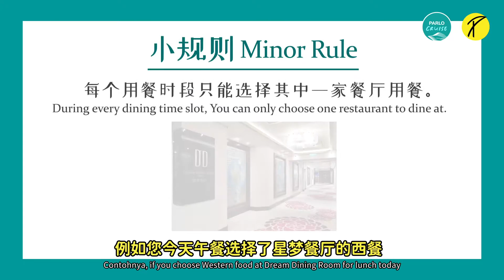云顶梦号美食体验 亲身品尝Dream Dining Room和The Lido 这些居然都是免费的?!｜Genting Dream Dining experience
YEAR-END PROMO🥳
Discount RM300 per pax
⭐⭐From RM999⭐⭐

You can fully enjoy the delicious food on Genting Dream!
Let's explore more about the great restaurant on the cruise!

这些居然都是免费的?!
云顶梦号的美食体验！

由巴生港口出发，云顶梦号正进行年终大优惠！
每人折扣RM300，价钱从RM999起，超级值得！